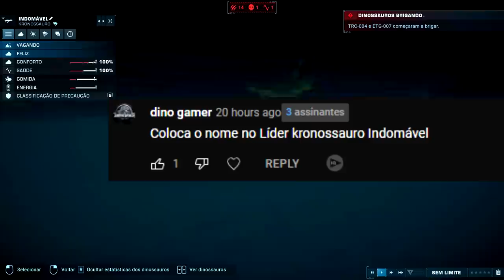O Vale Encantado (#10) | Elasmossauro Lago Ness + Amigo Mono | Jurassic World Evolution 2 | (PT/BR)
🔥 Olá Player 🦖🐉

🔔 Os Alphas 🔔